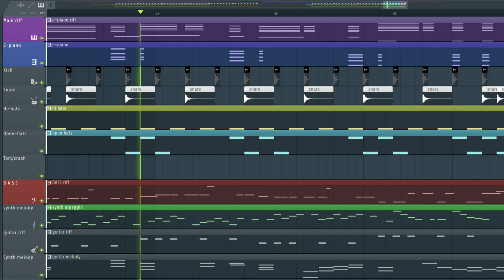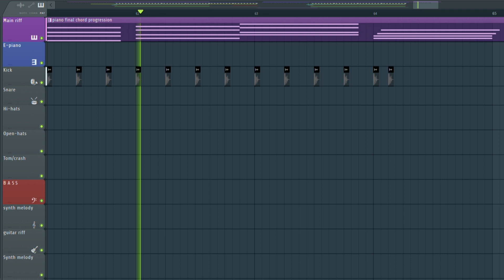e-piano+sidechain+kick sounds GOOD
it's my first time using sidechain and i love it, let me know what you think !